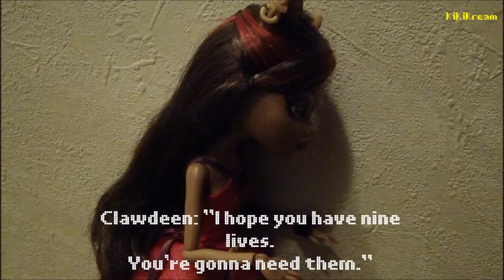Monster High Battles - Part 1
THERE ARE TWO VERSIONS OF THE ENDING. THE CATRINE VERSION AND THE CLAWDEEN VERSION.